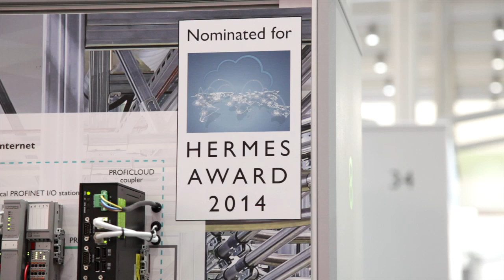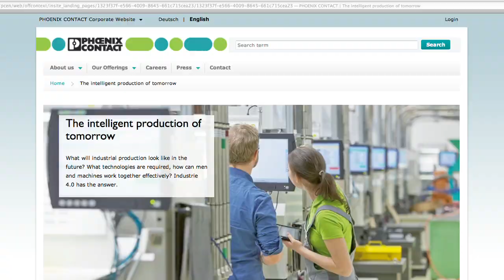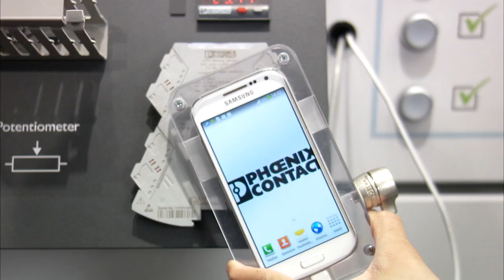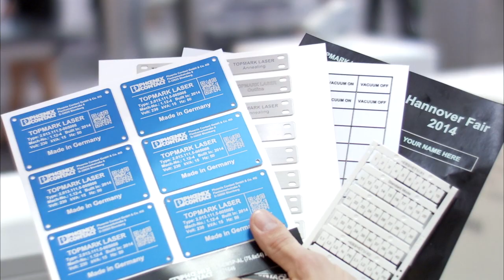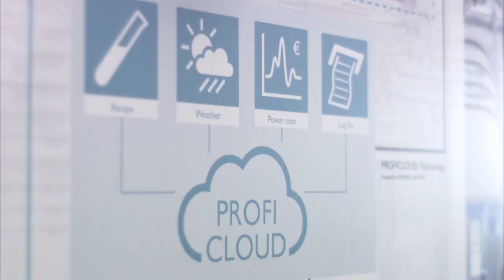2014 Hanover Fair News - Day 2 - Phoenix Contact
Highlights from the second day at the 2014 Hanover Fair include:
Today's focus is measuring and control technology, modular terminal blocks and marking systems.
• Phoenix Contact's nominated for Hermes Award for the third time for PROFICLOUD technology
• Roland Bent, member of the board of directors explains Industry 4.0
• FAME plug-in test system
• Compact knife disconnect terminal blocks
• MINI Analog Pro
• PACT current transformer during installation
• Topmark laser marking printer is introduced